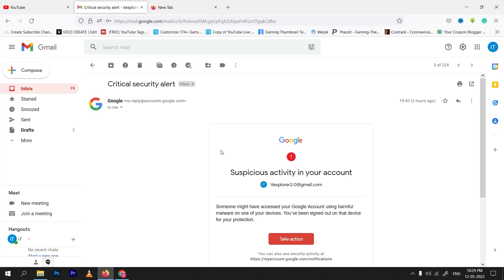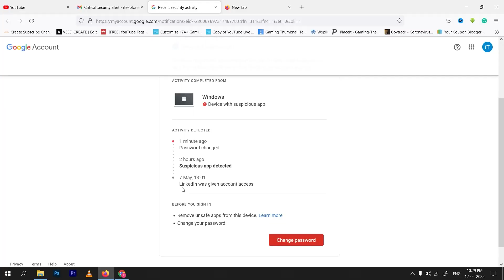How to fix Critical Google security alert on Google account 2023✅ | Suspicious activity detected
How to fix Critical Google security alert on Google account 2022✅ | Suspicious activity detected | iT Explorer

In this video, i will tell you what is google security alert and why it appear on our google account and how you can fix it.

Query Solved
Critical security alert on Google account
A Suspicious app might have accessed your account
suspicious sign in google security alerts
suspicious app detected gmail
suspicious app detected on windows
suspicious app gmail
suspicious activity detected
how to fix critical security alert on google account